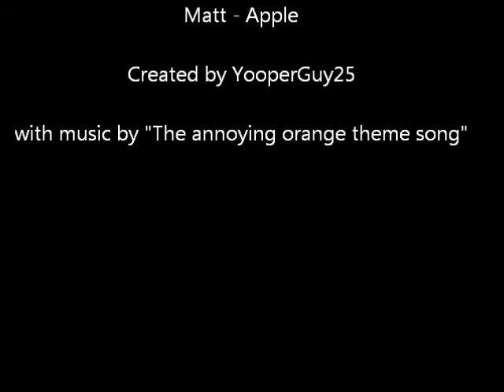The Perverted Orange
The dirty and perverted orange who wants nothing more then to have sex with apple. My first fruit animation.